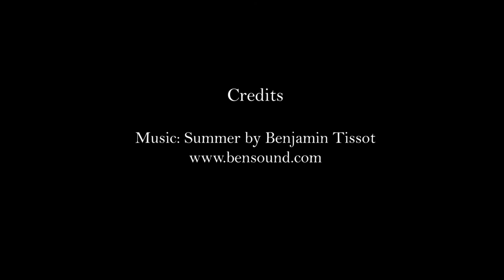Broomstick Stitch Pattern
This stitch pattern is commonly used in crocheting, but this tutorial is for its knitted version.